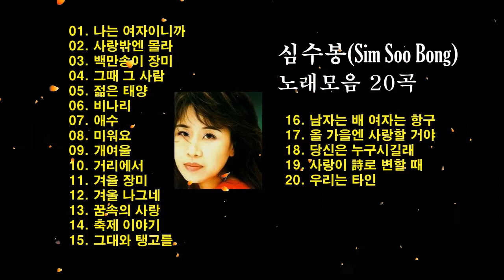심수봉Sim Soo Bong 노래모음 20곡